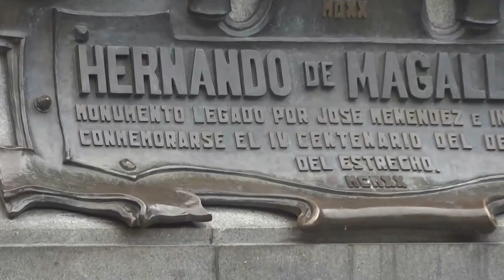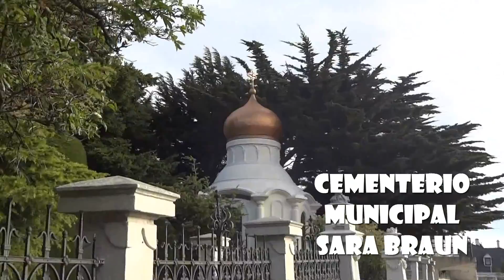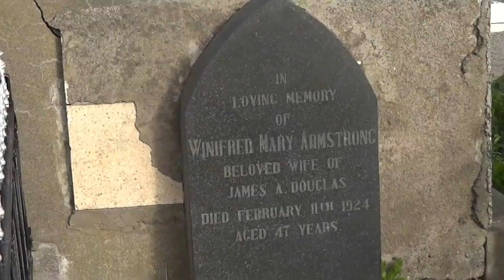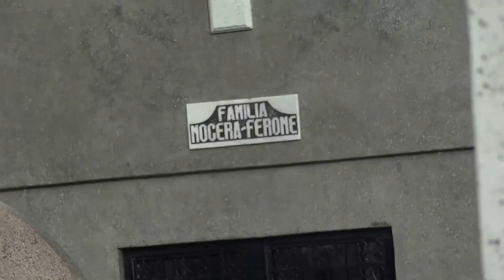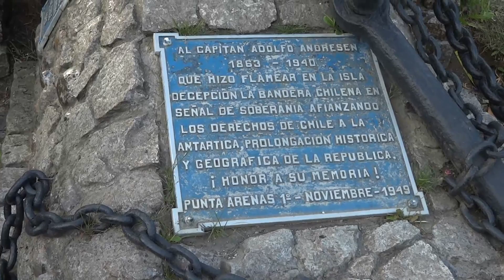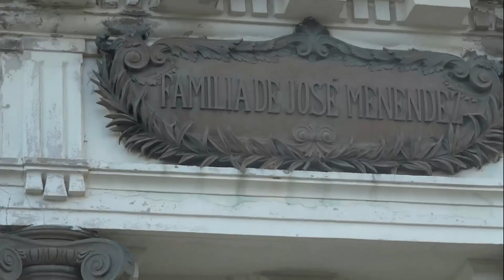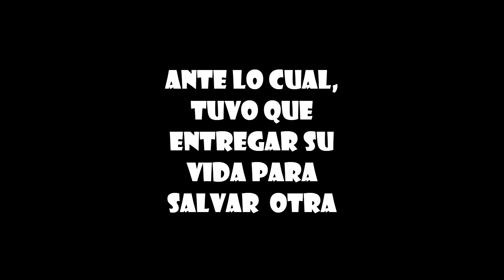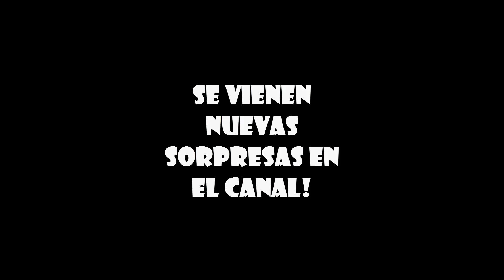ESPECIAL 100 SUBS - "Viajecito a las Torres del Paine + Sorpresa al final!!" - por NiocoTV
Ver obligadamente hasta el final! Gracias gente! :D

This is the score for the movie "Jurassic Park".
This score was composed by John Williams in 1993.

Track 16
16. End Credits

Min: 2:43,13 - 4:32,15

Si le gustó dele like y comparta! Videos nuevos todos los días!!!

Mi pc:
i5-6300HQ 2.30GHz
GTX 960M
8 GB